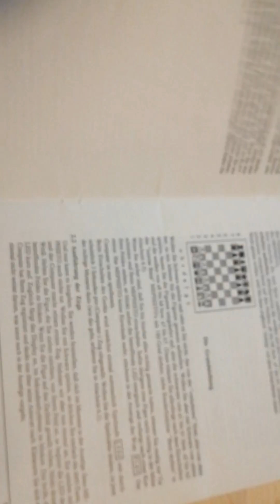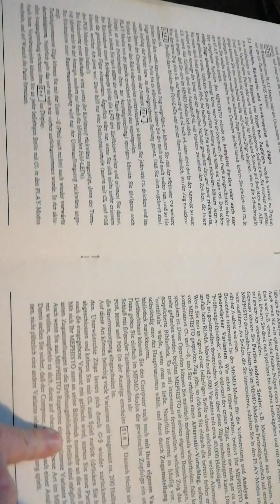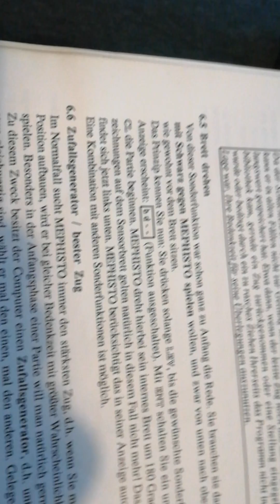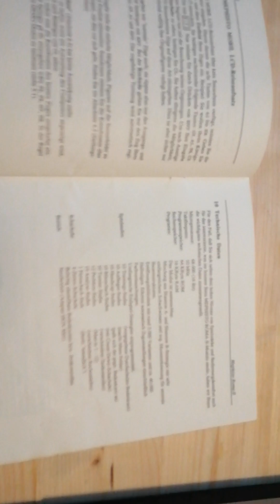Mephisto Roma II, Level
Ich zeige die große Auswahl an Level, welche der Roma hat. Gilt auch für Roma 68.000, und Roma 32 Bit sowie Roma 68030